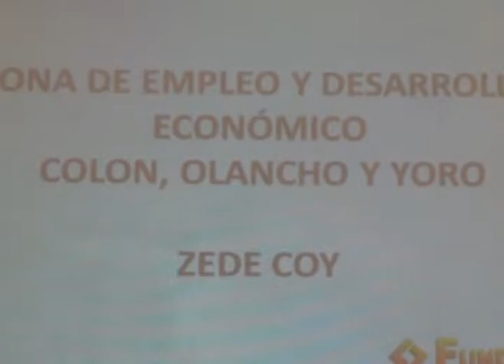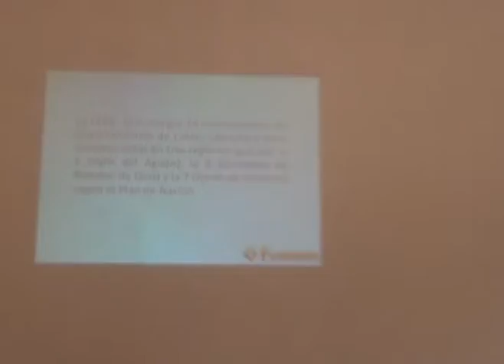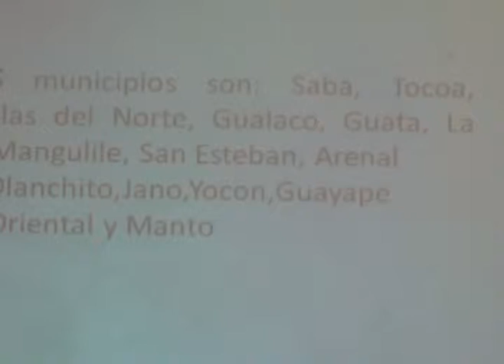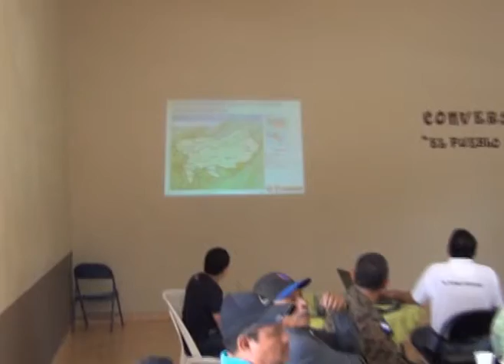PROYECTO DE INVERSION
SE GENERA EMPLEO EN COLON